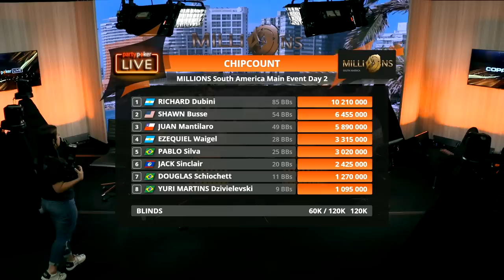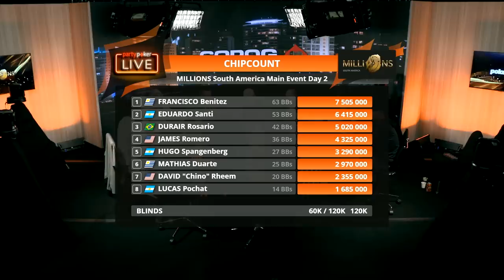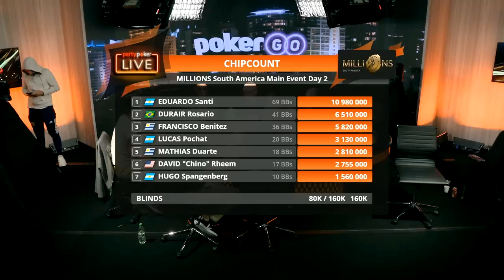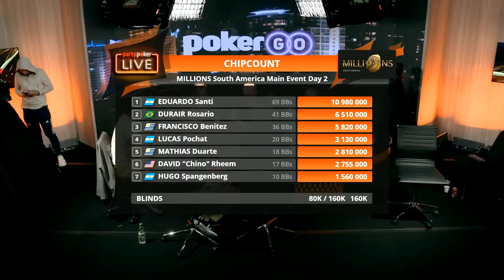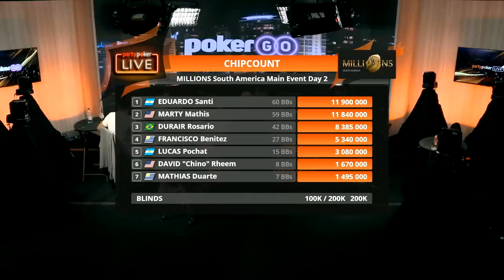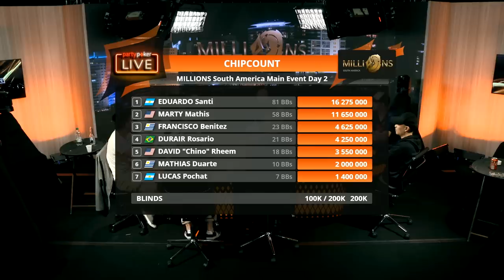MILLIONS South America 2020 | Main Event Day 2 | FULL STREAM | Tournament Poker | partypoker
NLH Main Event Day 2, partypoker MILLIONS South America 2020
Play starts - 0:02:50

MILLIONS is partypoker LIVE’s flagship poker series, taking in some of the most glamorous locations on the planet. Expect to see Main Event prizepools between $/£/€5,000,000 and $/£/€10,000,000, alongside High Roller and Super High Rollers where buy-ins can reach $/£/€100,000!

PLAYERS:

Robert Heidorn,Gaspar Fernandez,Papo MC,Dzmitry Urbanovich,Andre Sa,Freek Scholten,Carlos Mironiuk,